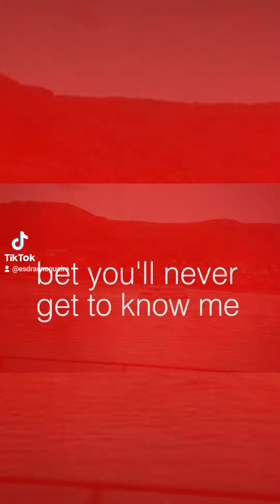já conhece o Transe?